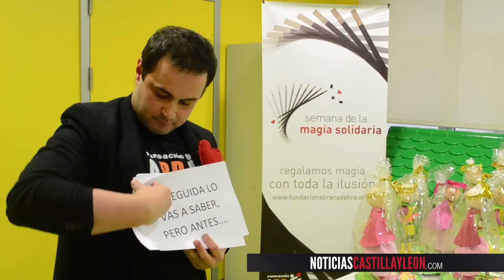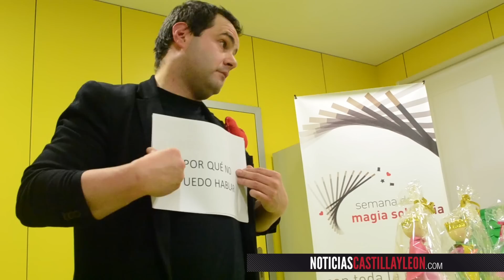Día Mundial Cáncer Infantil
El Hospital Río Hortega de Valladolid se volcó con los enfermos de cáncer de corta edad con una serie de actividades que animaron a estas personas en la dura lucha por la que están pasando.